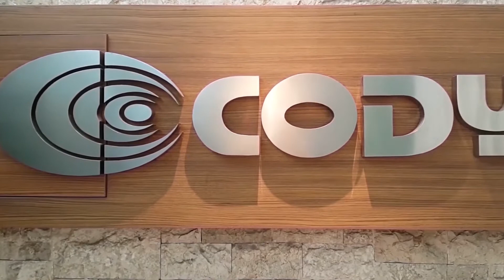Food Chopper Blender Bumbu Daging Pencacah Makanan Otomatis Portable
Triple Blade Food Grade Stainless Steel ( 3 Mata Pisau) yang tajam dapat mencacah berbagai sayur-sayuran, daging, buah-buahan dan kacang-kacangan.
Produk akan otomatis mati setelah pemakaian selama 30 detik.
Sangat cocok untuk membuat makanan bayi.